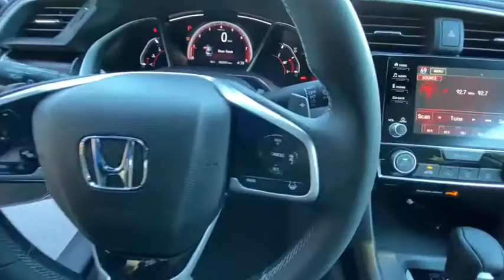2020 HONDA CIVIC SEDAN SPORT CVT Redding, Eureka, Red Bluff, Northern California, Sacramento, CA 20H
MODERN STEEL METALLIC New 2020 HONDA CIVIC SEDAN SPORT CVT available in Redding, California at Crown Motors Redding. Servicing the Eureka, Red Bluff, Northern California, Sacramento, CA area.
2020 HONDA CIVIC SEDAN SPORT CVT  - Stock#: 20H950 - VIN#: 2HGFC2F86LH593231